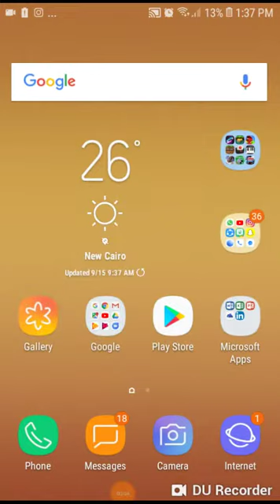Minecraft episode 1